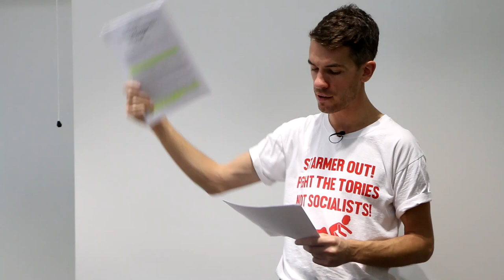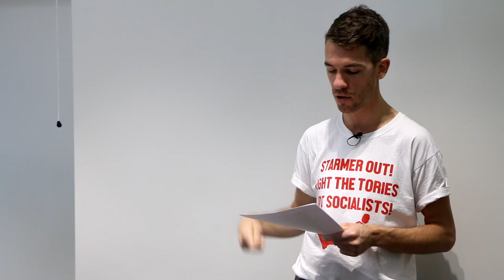Marxism vs libertarianism: The economic calculation problem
One of capitalism's oldest myths is that of the efficiency of the so-called 'free-market' and its superiority to a socialist planned economy. Defending economic planning, this talk responds to the libertarian ideas of the Austrian School of economics, whose 'theories' amount to vitriolic support of the unrestricted rule of capital at the expense of the needs of society.

Want to learn more? Adam's article on Marxism vs libertarianism is available in the latest issue of In Defence of Marxism, the theoretical journal of the International Marxist Tendency.